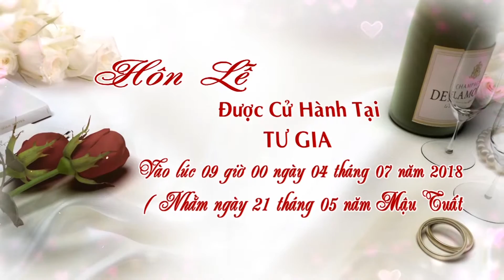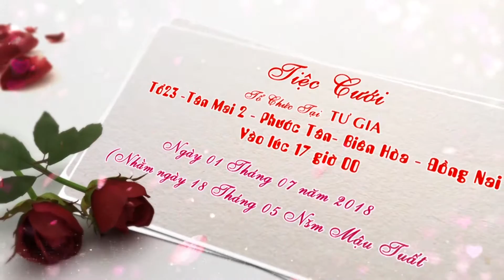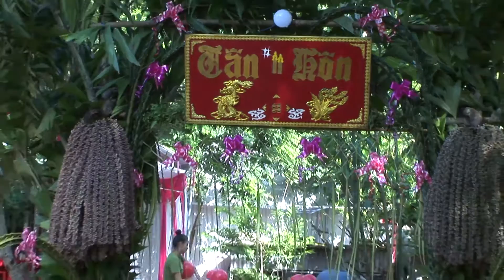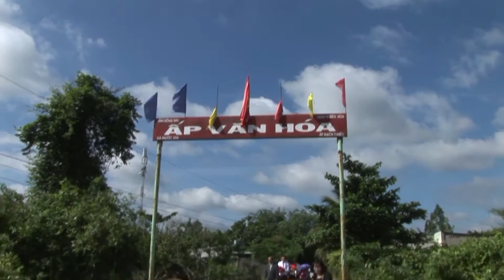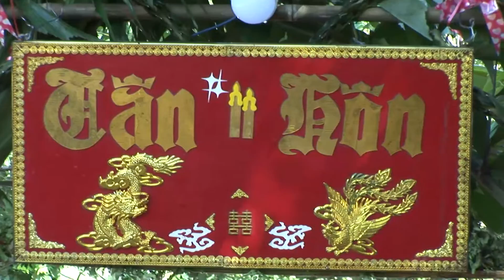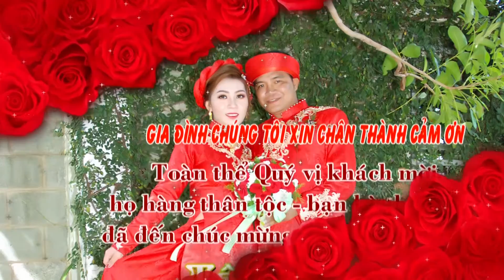LE THANH HON TAN VA LIEN